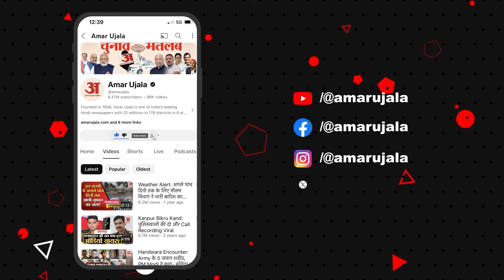Aligarh: AMU में आखिर किस बात को लेकर हिंदू छात्र प्रदर्शन कर रहे हैं? जानें पूरा मामला! Amar Ujala